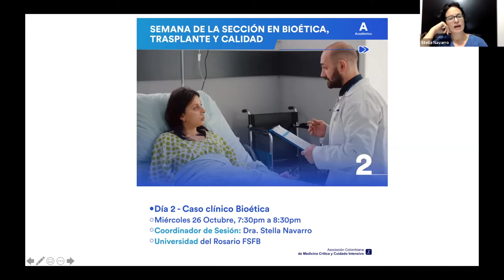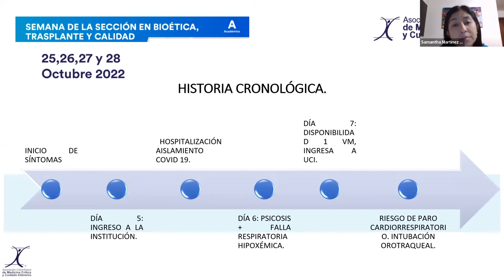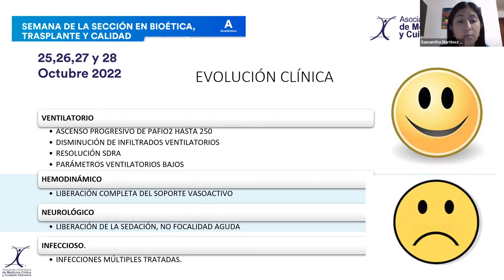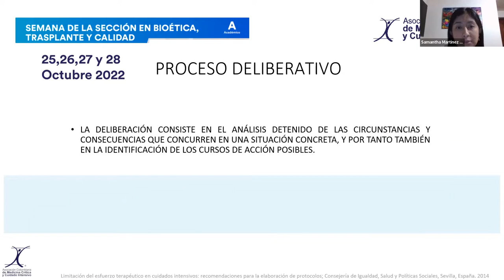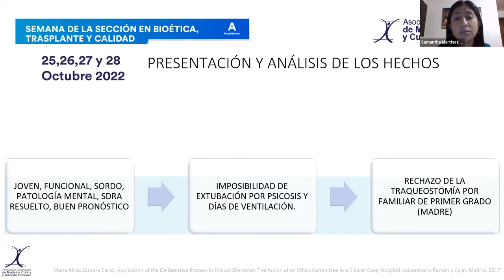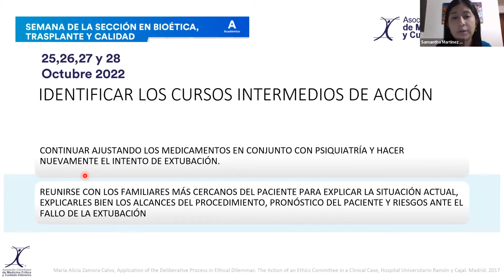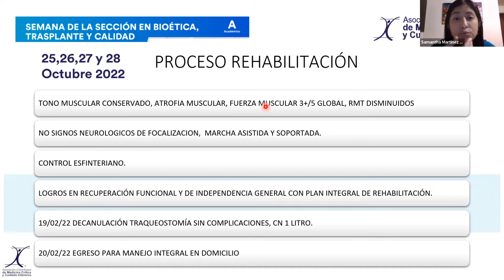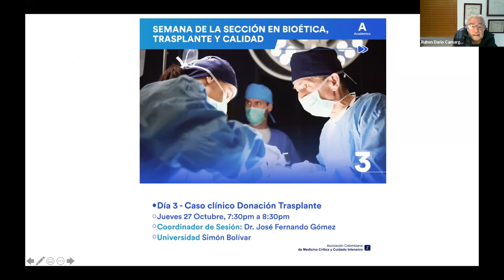Semana de la Bioética, trasplantes y Calidad - Caso clínico - Bioética - Universidad del Rosario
Semana de la Sección de Bioética, trasplantes y Calidad
26 de Octubre 2022